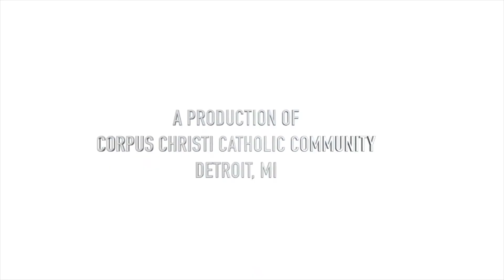"Encounter, Grow, Witness" - Fr. Patrick Gonyeau - HOMILY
Encounter, Grow, Witness" - Fr. Patrick Gonyeau - 9/20/2020